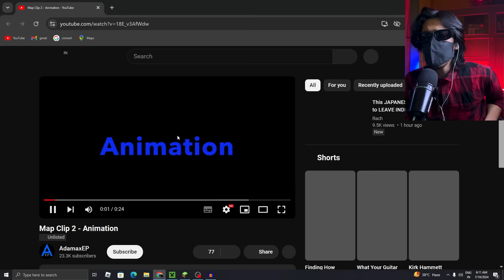I Tested Top ILLEGAL ILLUSIONS In Minecraft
Testing ILLEGAL ILLUSIONS In Minecraft

Testing CRAZIEST ILLUSIONS In MINECRAFT !!